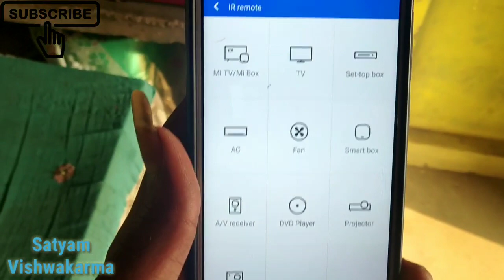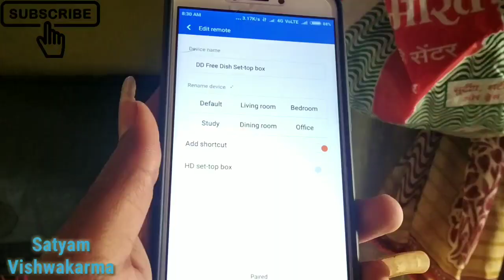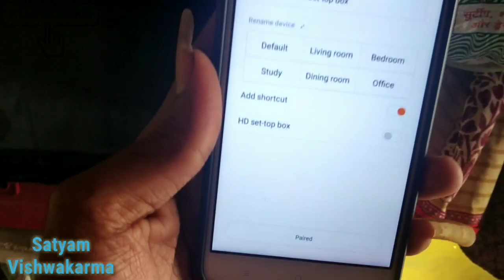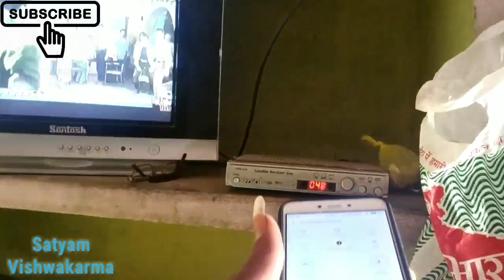How To control TV DVD setup box etc on your mobile In Remote phone In Hindi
Hello Dosto Aaj Ke Is Video Hum Jaanenge Ki Aapne Mobile Ko Remote Ki Tahar Kaise Use Kare Tho Is Video ko Last Tak dekhiye Muje Umeed Hai Ki Ye Video Apko Pasand aayegi.